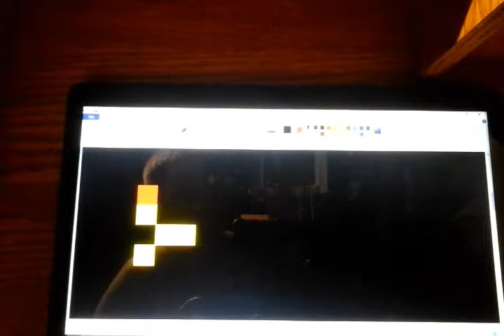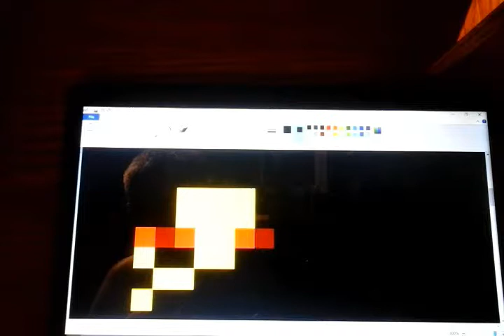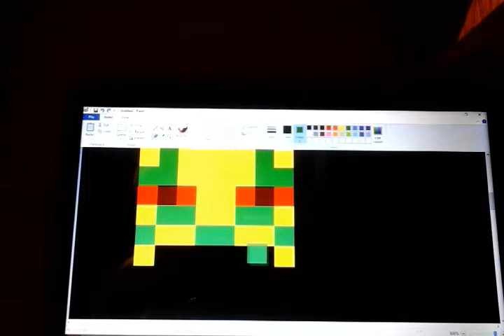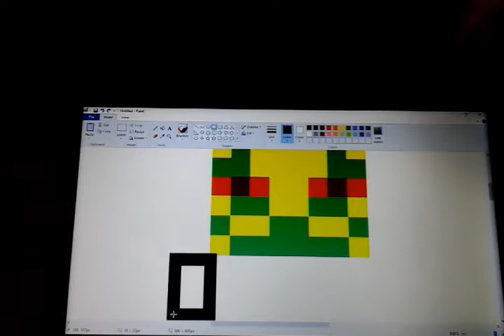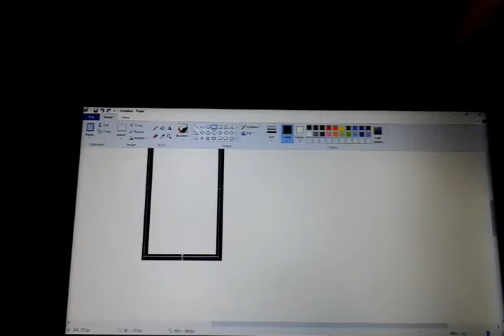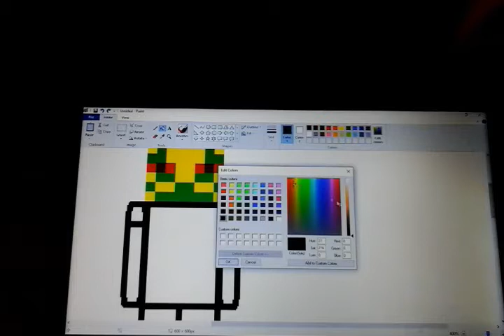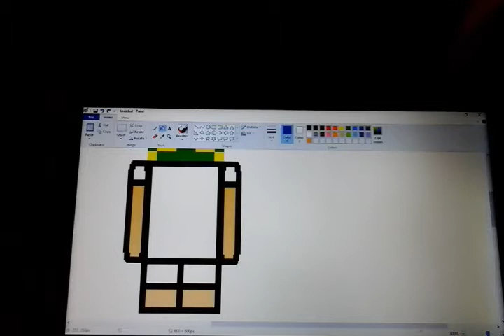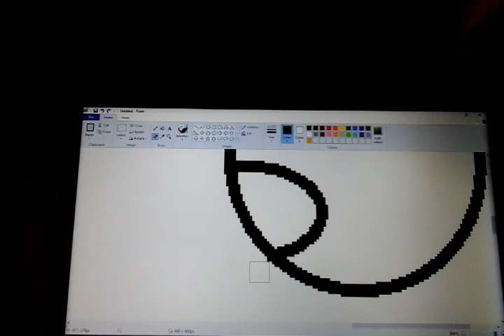Stupid problems with YouTube + other stuff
Im going back to drawing